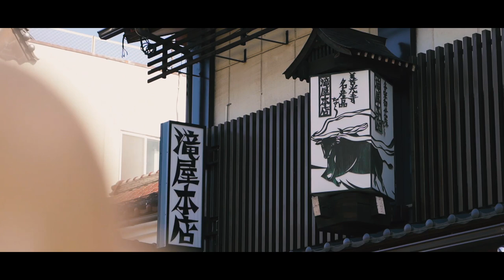Japan | Nagano | Festivals, Buddhism and Snow Monkeys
Traverse through Nagano's historical streets and temples, while being immersed by captivating mountains and mischievous Japanese macaques.  This is the third film in a series exploring Japan.

Created by | David Musiał
Music | Ineffable by Ottom
Camera | Sony A7iii
Lens | Zeiss FE 24-70 f4
NLE | Adobe Premiere CC

J a p a n  S e r i e s

S o c i a l  A c c o u n t s